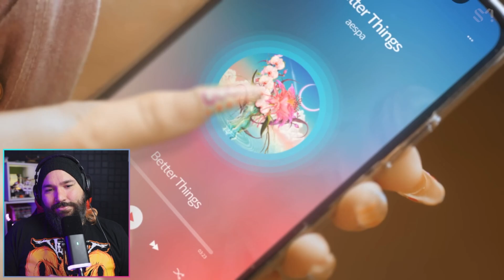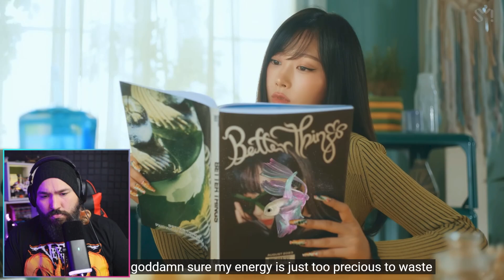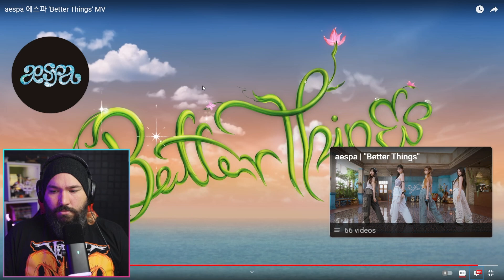aespa 에스파 'Better Things' MV | REACT - REAÇÃO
aespa 에스파 'Better Things' MV